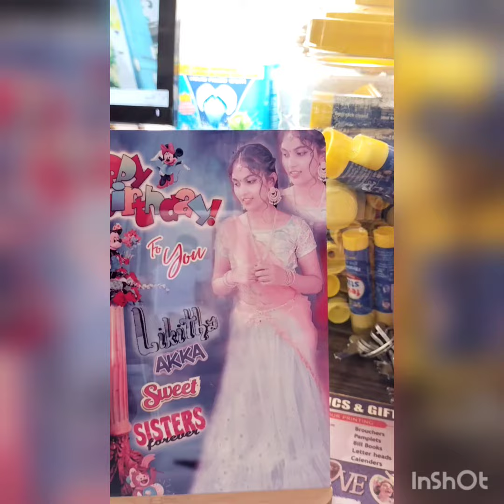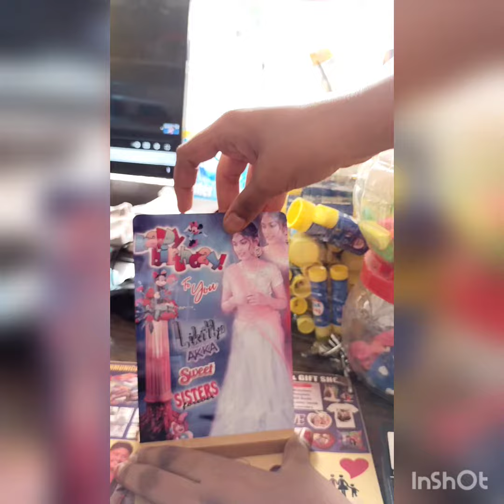printed wood frame small